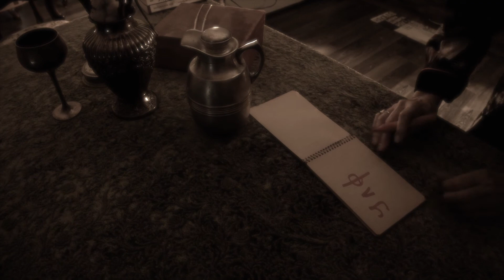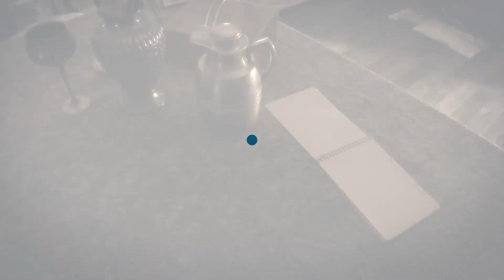Българска танцова платформа//Как бързо тече животът от януари до декември//Фестивал Антистатик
Как бързо тече животът от януари до декември

6 ноември, 22:00 - 23:00
Галерия Етюд, ул. Цанко Церковски 34
10лв. – 12лв.

„От понеделник сутрин до вторник следобед понякога не е чак толкова страшно. Успешното организиране би могло да доведе до някакви нови постижения или да изпитаме някакво чувство на спокойствие и щастие.“

Идея, реализация и изпълнение: Галина Борисова
Текст: Надежда Московска
Фотогораф: Ани Колиер
Продукция на фондация „Етюд“

Времетраене: 60 мин.

За създаването на „Как бързо тече животът от януари до декември“ хореографът Галина Борисова е вдъхновена от Вирджиния Улф, едно от най-значимите имена на английския модернизъм, писателката, която между двете Световни войни задава въпроса: „Какъв е смисълът на живота? Това е всичко - един прост въпрос, който се сгъстяваше с годините, притискаше човека все по-здраво. Голямото откровение не беше дошло. Голямото откровение може би никога не идваше. Вместо това идваха малки, ежедневни чудеса, просветления, неочаквано запалени в мрака клечки кибрит.“ (Вирджиния Улф, „Към фара“, превод Иглика Василева).

В интимното сценично пространство на представлението Галина Борисова приема своите гости (публиката), като ги настанява насред сценографията, изградена от удобни столове, красиви масички, старинни лампиони и различни детайли от делничните ни занимания. Възможен ли е обрат в този комфорт обаче, може ли погледът да се извиси, на лицето да настъпи оживление, а пренареждането на предмети у дома да доведе до нови „постижения“ или пък да донесе чувство за спокойствие или дори щастие? Изглежда да, вероятно е необходимо за смисъла на живота, подсказва представлението. В изпълнението на Галина Борисова сдържаността терзае, докато не отслаби съпротивителните си сили и пробие на повърхността, давайки шанс на изфабрикуван бунт, вълнения и нови копнежи. В спектакъла сякаш няма представяне, а има подготовка и очакване, то е вглеждане в дребните радости от ежедневната игра на търсене на смисъл.